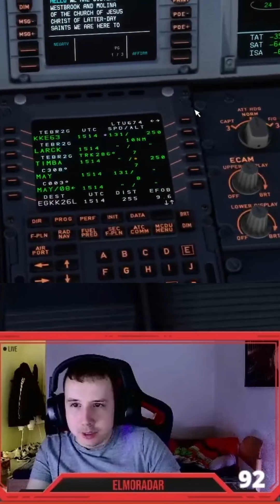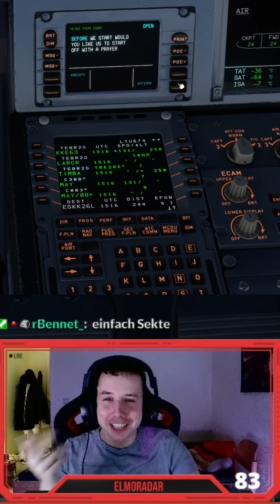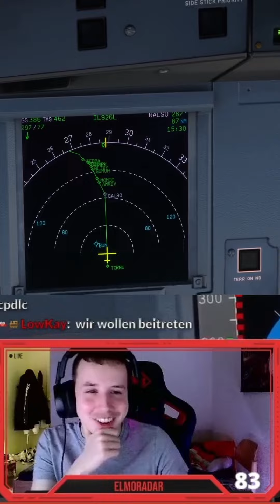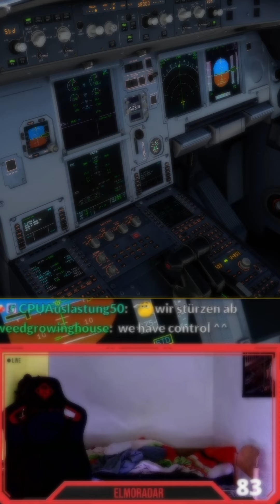elmoradar gets contacted by a sect midflight using CPDLC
During the flight from EDDF to EGKK elmoradar gets contacted by a sect using CPDLC o_O check out what happens next